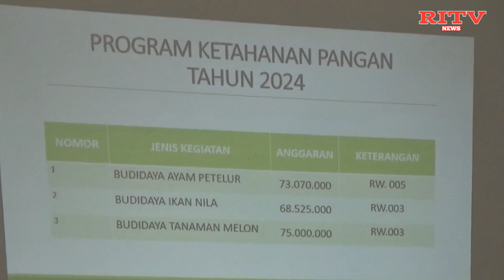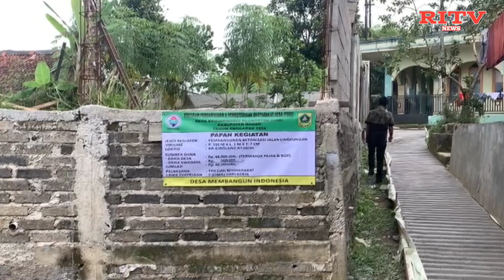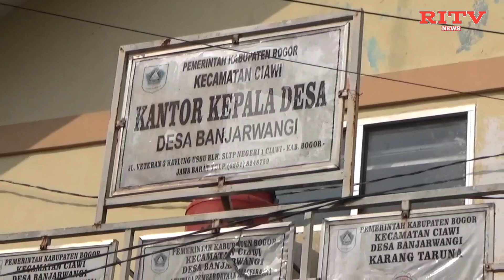Musyawarah Desa Mengenai APBDes, RKPDes dan Program Ketahanan Pangan Desa Banjarwangi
@radarinformasitv-news39 Pemerintah Desa Banjarwangi menyelenggarakan Musyawarah Desa pada Kamis, 18 Juli 2024 terkait pelaksanaan Anggaran Pendapatan dan Belanja Desa (APBDes) dan Rencana Kerja Pemerintah Desa (RKPDes) untuk tahun 2024. APBDes tahun ini difokuskan pada peningkatan infrastruktur dan pemberdayaan masyarakat.

Supratno Prasetyo, selaku kepala desa menjelaskan, RKPDes tahun 2024 ini menitikberatkan pada program ketahanan pangan sebagai upaya strategis untuk meningkatkan kesejahteraan masyarakat desa. Dengan adanya program yang sudah direncanakan, diharapkan dapat meningkatkan produktivitas serta menjamin ketersediaan pangan bagi seluruh warga desa Banjarwangi.

Kolaborasi antara pemerintah desa dan masyarakat merupakan kunci keberhasilan program-program ini. Pemerintah Desa Banjarwangi berharap implementasi APBDes, RKPDes, dan program ketahanan pangan ini dapat membawa perubahan positif dan berkelanjutan bagi seluruh masyarakat desa.

Dari desa banjarwangi,  Rizal Nursardi dan Herlina Putri melaporkan